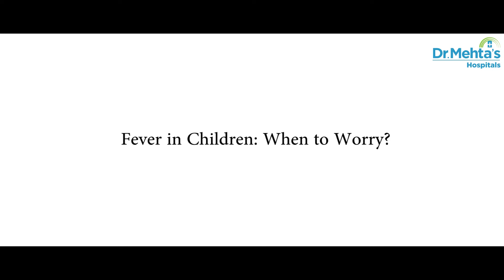Fever in Children | When to Worry about it? | Dr. Manoj Kumar | Dr. Mehta's Hospitals | Chennai.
Fever is most common in children, When to worry about it? Know from the expert Dr. Manoj Kumar, DCH, Deputy Head & Consultant - Pediatrics, Dr. Mehta's Hospitals, Velappanchavadi, Chennai.

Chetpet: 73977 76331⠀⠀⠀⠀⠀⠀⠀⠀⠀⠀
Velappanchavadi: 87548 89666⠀